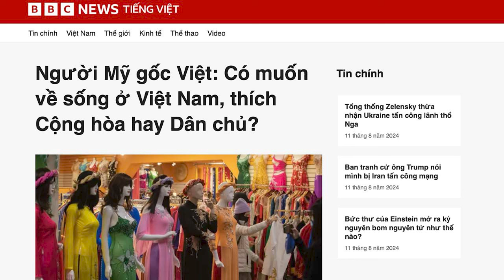Người Mỹ gốc Việt: Có muốn về sống ở Việt Nam, thích Cộng hòa hay Dân chủ?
Báo cáo của Trung tâm Nghiên cứu Pew (Mỹ), cho biết, khoảng 42% người Mỹ gốc Việt cho biết, họ đang trên đường đi đến giấc mơ Mỹ, và 27% khẳng định, họ đã đạt được giấc mơ này.